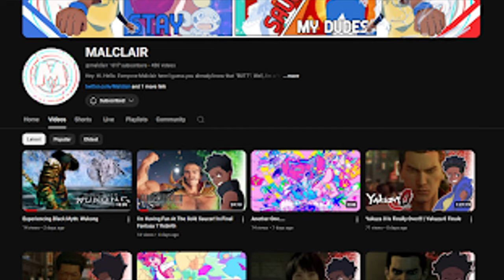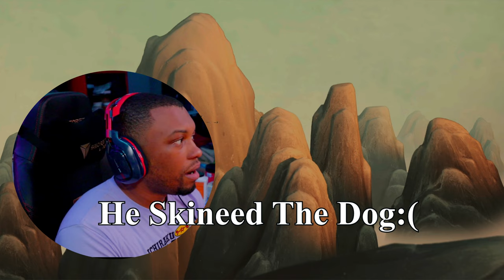This Mole Rat Had Me On Edge!!! | Black Myth Wukong PT 3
I'm Feeling this combat lowkey btw that rat wasn't that hard
00:00 | Intro
01:34 | Exploring
06:57 | Tiger's Acolyte
12:49 | Stone Vanguard
15:57 | More Exploring
32:33 | Yellow Wind Sage
52:41 | Fox Story
58:06 | Outro